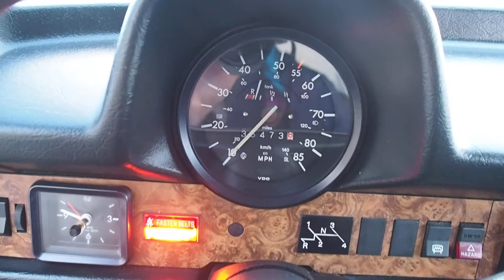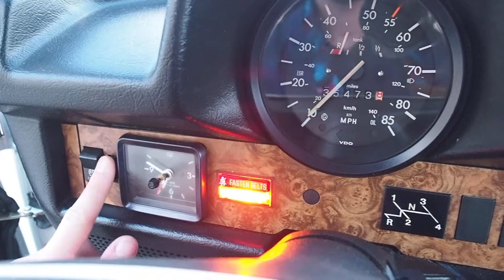Final Year 1979 Volkswagen Beetle Convertible FOR SALE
1979 Volkswagen Beetle Convertible
Odometer reads 35,473 miles
Fuel Injected 1600cc 4-cylinder engine
4-speed manual
Brand new black convertible top
Original radio

When it comes to owning a convertible VW Bug, 1979 was the final year of a legend and the best of a breed. This is a shining example of a well cared for example. Complete with a fuel-injected 1600cc 4 cylinder engine, 4-speed manual, comfortable interior, original radio, and a brand new convertible top.